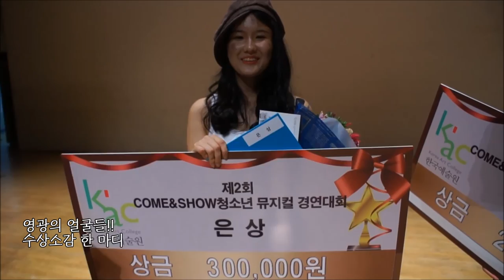2013.08.05 제2회 COME&SHOW 뮤지컬경연대회(2)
KAC한국예술원에서 주최한 제2회 청소년 뮤지컬 경연대회
열기로 가득한 그 두번째 영상입니다^^

2013년 8월 5일 오후 7시, 서대문문화회관에서 진행된
뮤지컬 경연대회 엿보기~!